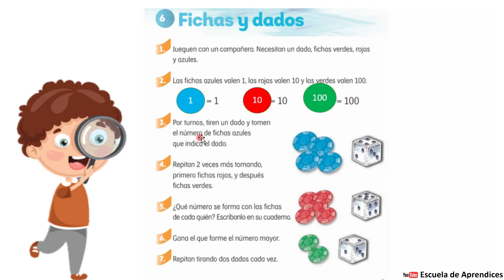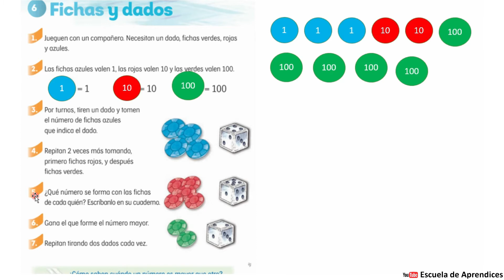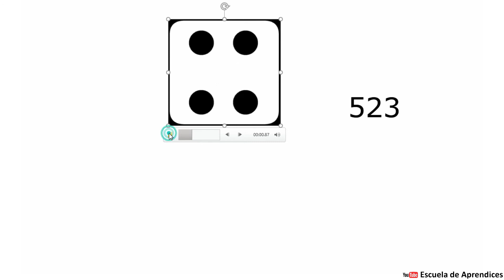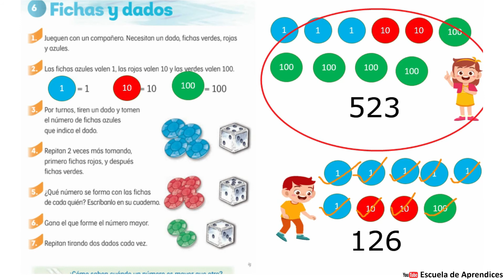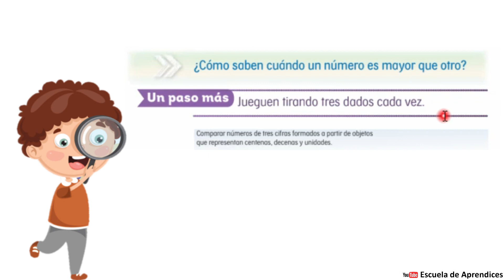Fichas y dados Página 93 libro de matemáticas Segundo grado